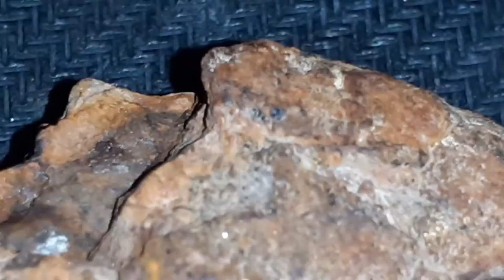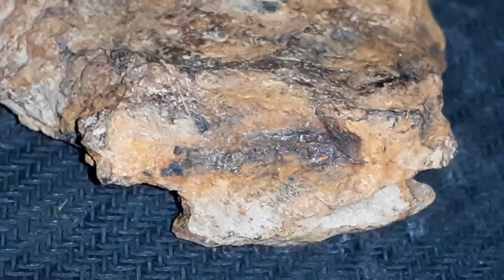Meteoriten nah aufnahme Mineralien gestein Kuh Weide Dahlerau Radevormwald Deutschland 17.09.2022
Meteorite close up Minerals rock Kuh Weide Dahlerau Radevormwald Germany 09/17/2022